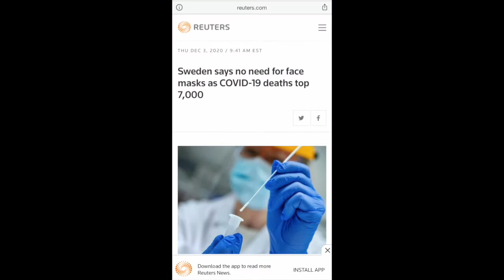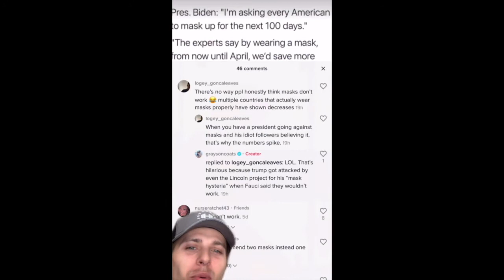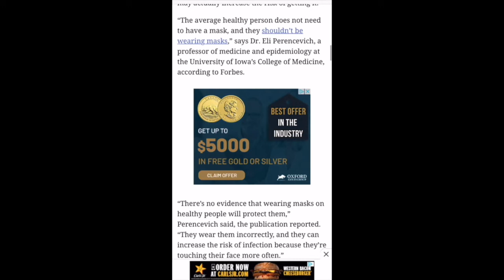"But, I don't wear a mask because they work.."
SONG: Enemy of the People (Patriot J)

TheWilliamsonStudios.com